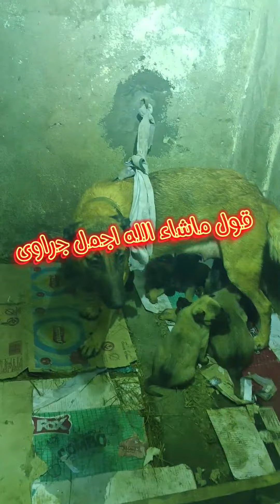يالا بسرعه الحق اجمل جراوى مالينو والسعر تحفه _خلى كله يربى